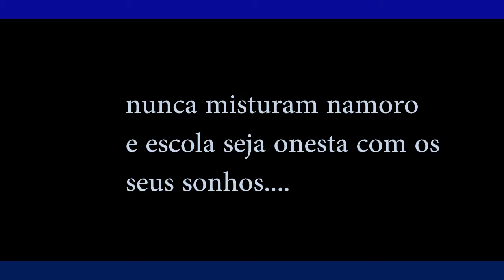A prostituição e as três amigas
Video realizado no Cuanza - Norte Municipio de Cazengo,  exposto por Leischool